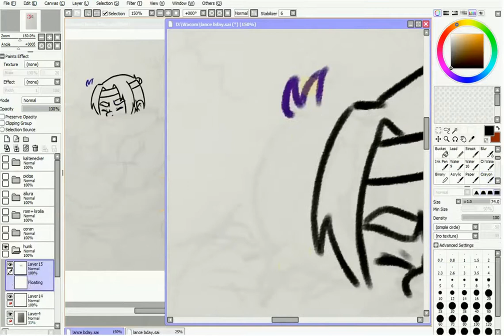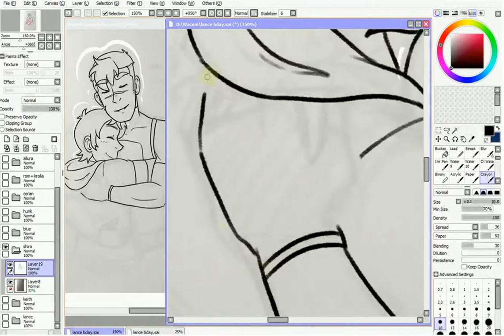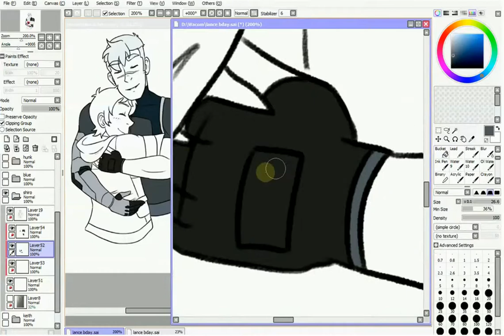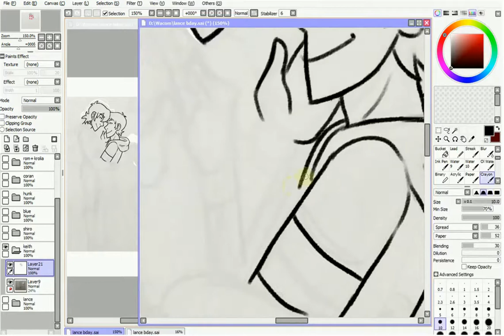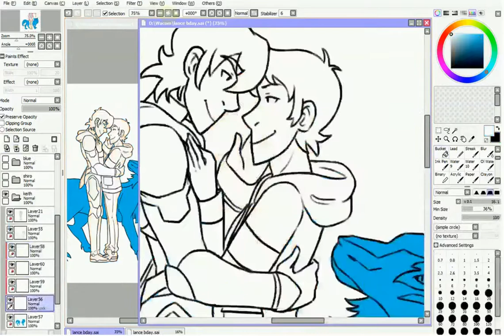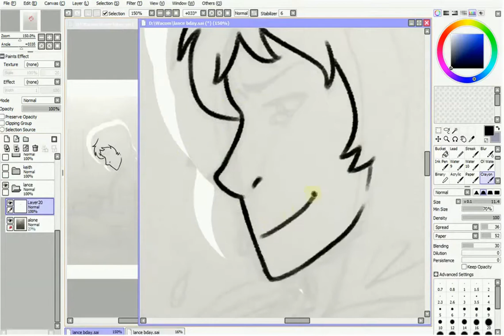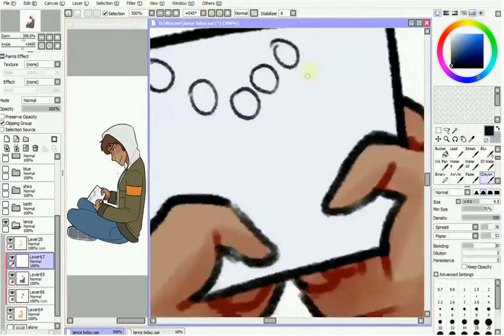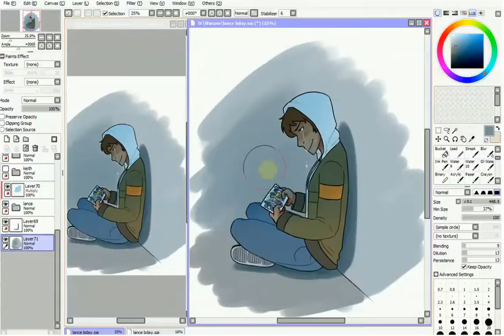Voltron speedpaint - Lance's Birthday!! Part 2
This turned out to be a LONG video soo two parts it is!

It took me forever to draw, too so no wonder jaja

You can find them all at my tumblr, btw: @nadhie